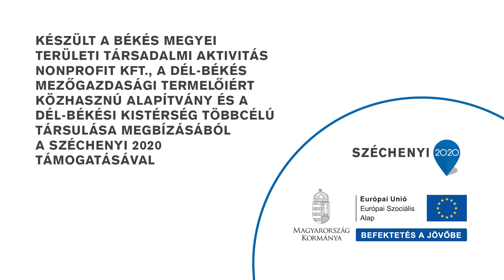Diákból edző – sportkarrier közkívánatra